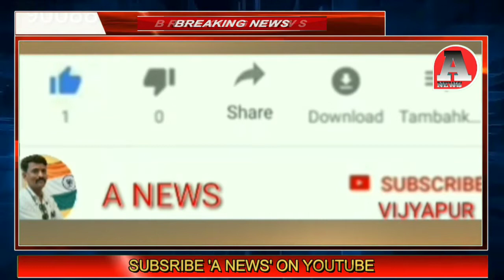ಬಾಗಿನ ಅರ್ಪಿಸಿದ ನಾಡದೊರೆ ಬಸವರಾಜ್ ಬೊಮ್ಮಾಯಿ A News Vijayapur